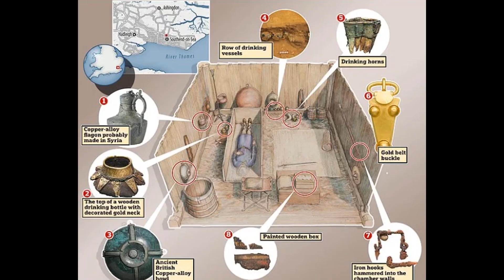Археологи раскопали не разграбленную гробницу в Притлвелле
Музей археологии Лондона рассказал о новых результатах изучения гробницы VII века, найденной в Притлвелле в 2003 году. Однако находка 2003 года значительно превзошла ожидания. На участке земли между шоссе А1159 и железной дорогой, рядом пабом и торговым центром, археологи нашли не разграбленную камерную гробницу VII века, которая по своему богатству годилась для какого-нибудь саксонского короля. Хотя до сих пор неясно, кому она принадлежит, за ней закрепилось название «Королевской гробницы в Притлвелле».

Здравствуйте, уважаемые друзья моего канала Случайная История!